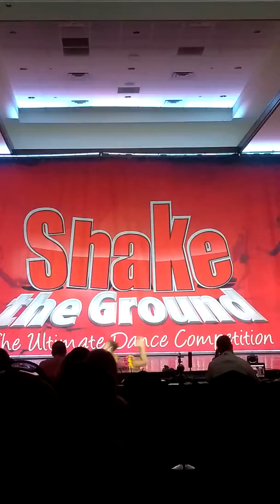Shake the ground dance solo "Azucar" by Mia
8 year old Mia performing Azucar at Shake the Ground competition Ft Lauderdale,  Florida.